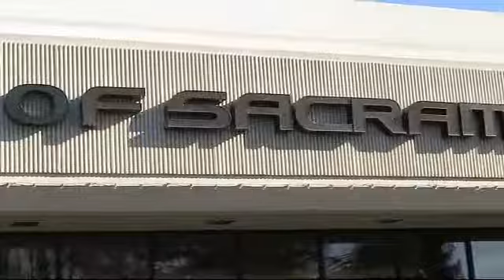2012 Chevrolet Equinox Sport Utility LT Sacramento Roseville Folsom Citrus Heights Carmichael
2012 Chevrolet Equinox Sport Utility LT Stock Number: 41138 Vin:2GNFLDE55C6174887.